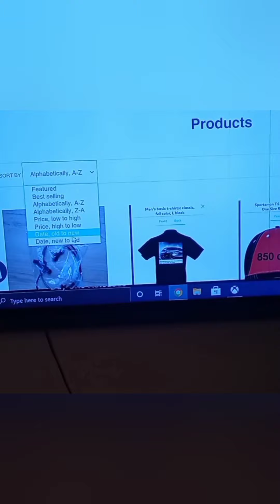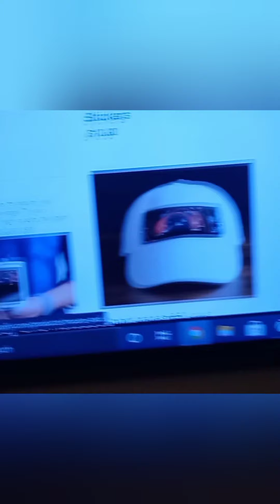Mustangs back , car content ,new merch drop Ferrari/ and a blacked out Audi